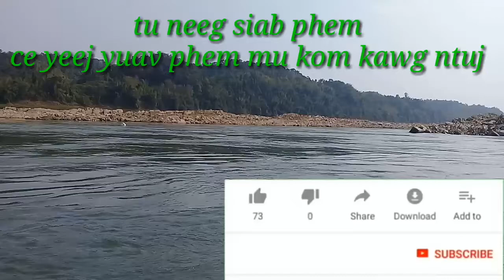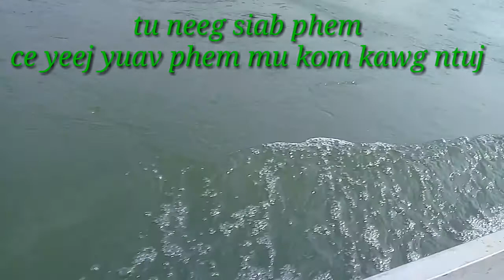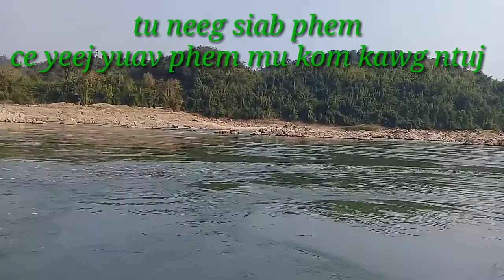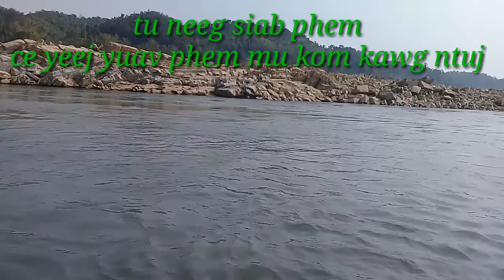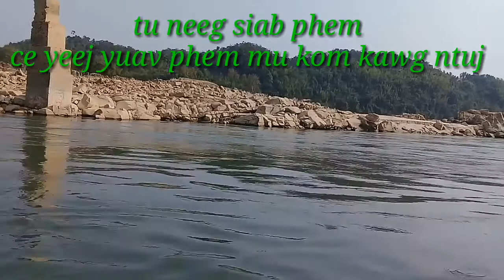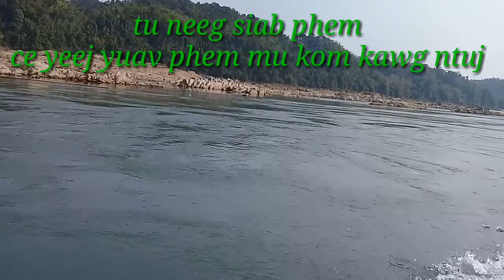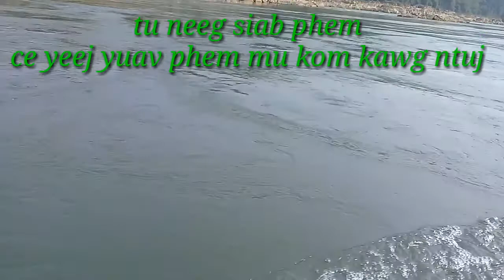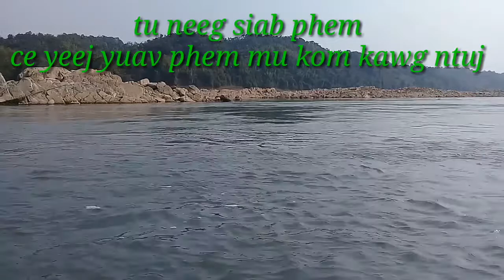Tu neeg siab phem